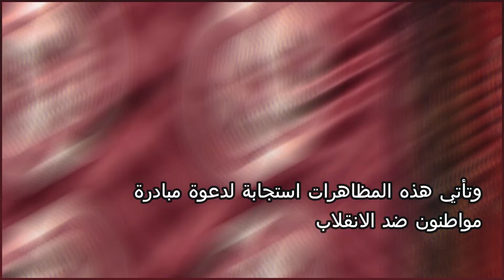تونس.. تظاهرات حاشدة وسط العاصمة ضد قرارات الرئيس ومحاولات لاختراق حواجز الأمن